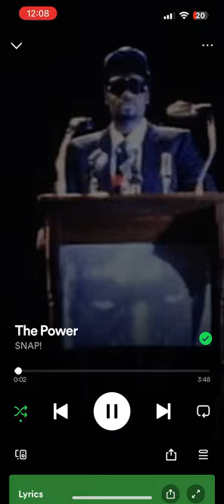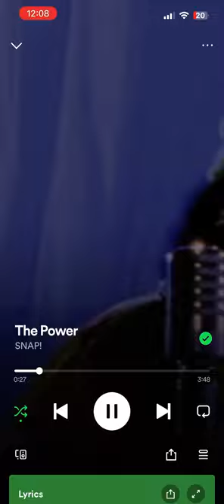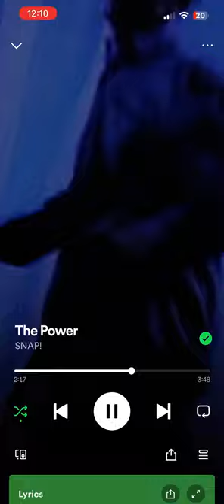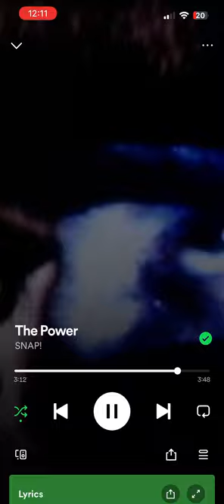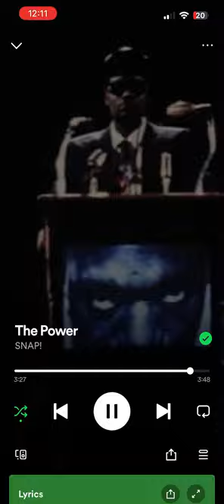RING WALK - BrickTop/Snatch-Snap/Power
Ring Walk. Edit From Snatch- Bricktop/Snap/Power